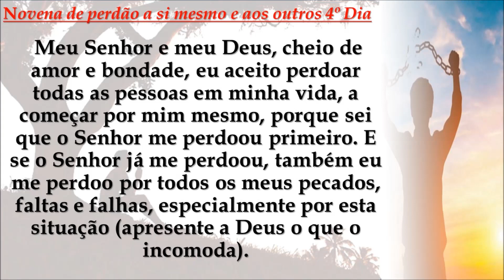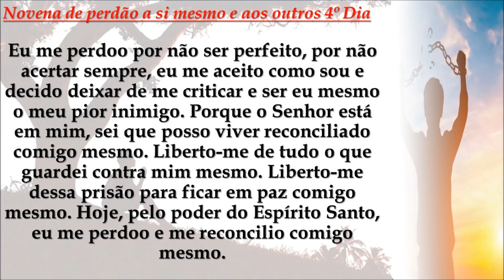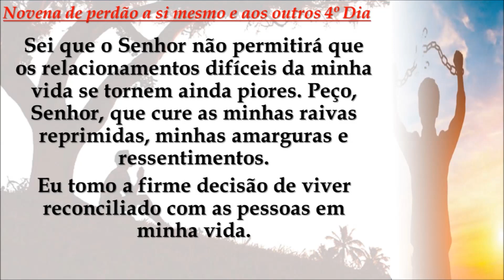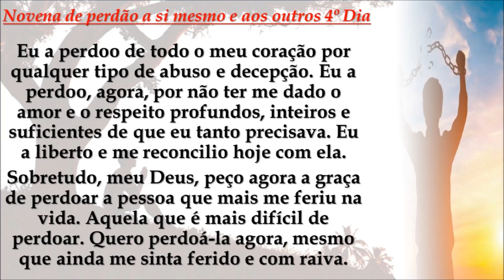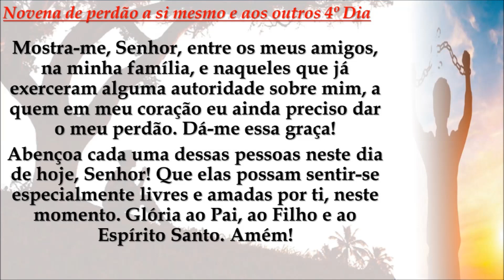Novena de perdão a si mesmo e aos outros 4º Dia